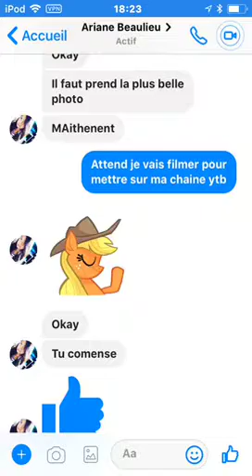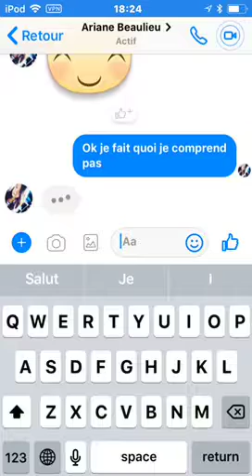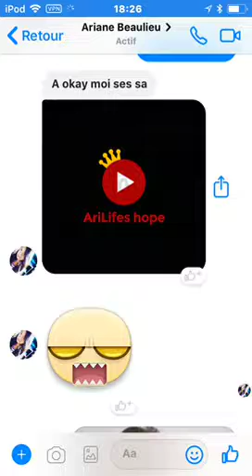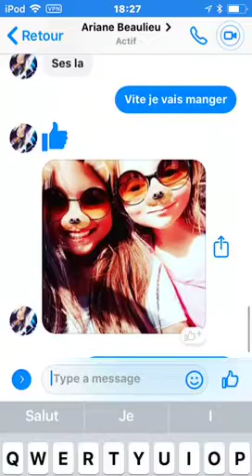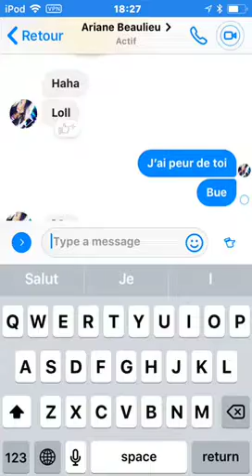C’EST QUOI CE CHALLENGE!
Salut aujourd’hui on ce retrouve pour une nouvelle vidéo! Si vous voulez que je fasse d’autre challenge (des plus compliqué que celui la) dite le en comentaire. Ciao et à une nouvelle vidéo!
Mon Insta: antofoot_officiel_
Text +: Antoine Marleau